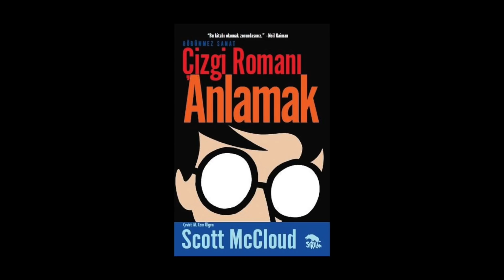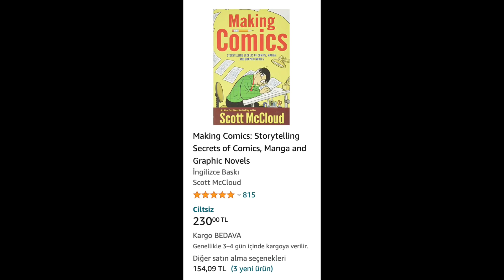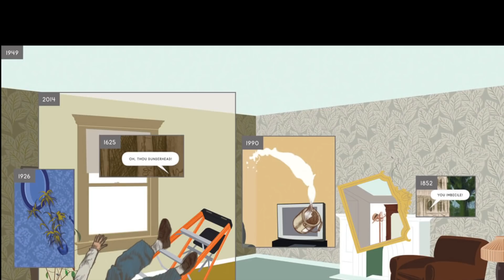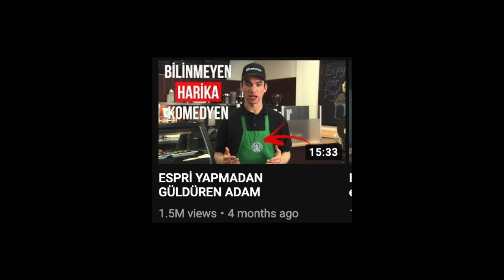BU VİDEOYU izleyen çizgi-roman hayranı oluyor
Çizgi-romanlarla ilgili çok güçlü görüşlerim var. Bu videoda hem insanlara çizgi-romanları sevdirtmeye hem de sevdiğim çizgi-romanları önermeye çalıştım. Çizgi-romanların linkleri de aşağıda!

giriş 00:00
neden okumalısınız? 01:28
ülkemizdeki problemler 02:47
Y Son Erkek 04:10
100 Kurşun 05:28
Güngezgini 06:06
Marvels Mucizeleri 07:36
Here 08:50
Essex County 10:00
Harika kapanış 10:54

Inspired by Mr calguner

Aşağıda verdiğim linklerden bir şey alırsanız ben de bir kazanç sağlayabilirim. Ancak bu linklerin videonun içeriğine hiçbir etkisi yok. (komisyonlu linker)

🍿 tekrar hayata geçen web sitemiz filmegitmedenonce.com